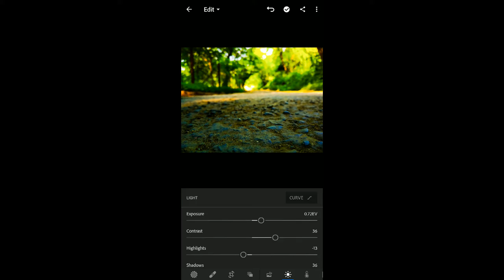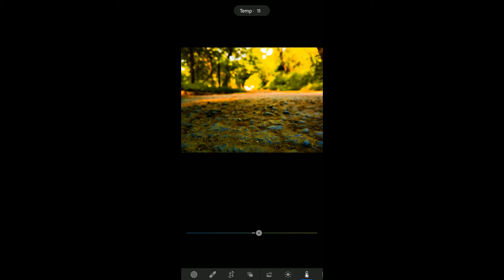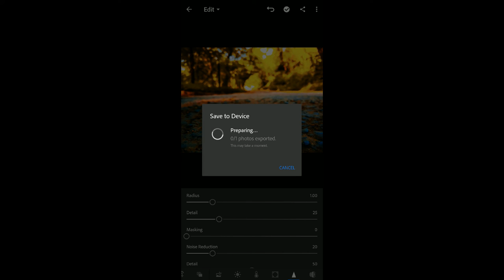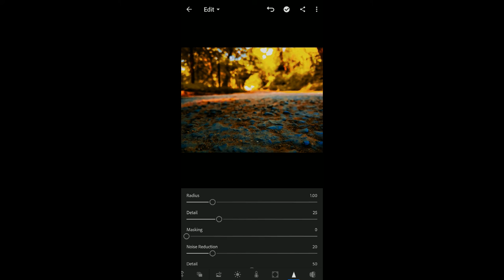How to bring life to a BEJAAN photo. Lightroom Tutorial | PART-2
Hey Guys!
This video is the 2nd video tutorial on using Lightroom.

I give more importance to my viewers and subscribers,so if u had any opinions about my videos then let me see that through comments or mails.You are welcome to mail us if you have any feedback's.